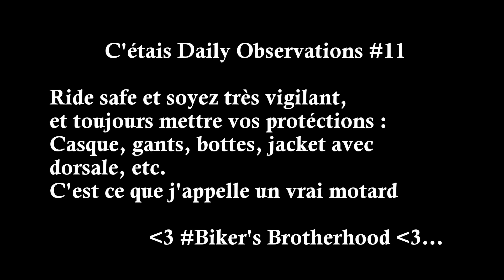Daily Observations #11 ▲ TAXI MEN MAKE ME ANGRY ╬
Daily Observations #11 stupid taxi and funny moments by Biker's Brotherhood...
BooOOOommm Biker'sBrotherhood love you allll broes .. !
Biker's brotherhood
By Biker's Brotherhood ... GSXR 1000 K9 exhaust Full Arrow Nokat pro Nichrom System